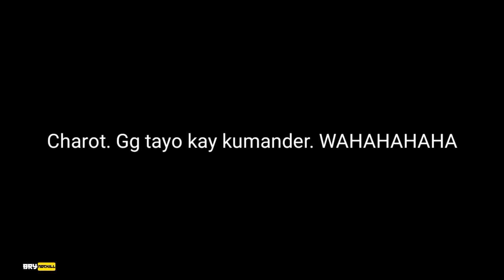NAPAKA ANGAS • LADY RIDER NAKA BIGBIKE (Yamaha R6) | NAGLAKAS LOOB AKONG KAUSAPIN 😂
Sana mapanood ni maam😅

First time ko makakita ng babaeng lady rider na bigbike dala. Hahaha. Sino kaya si maam?